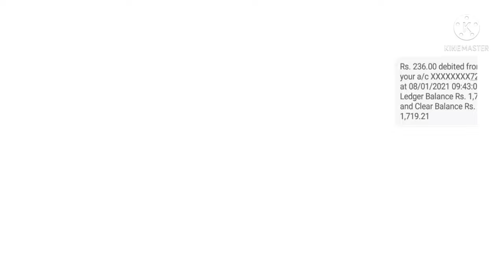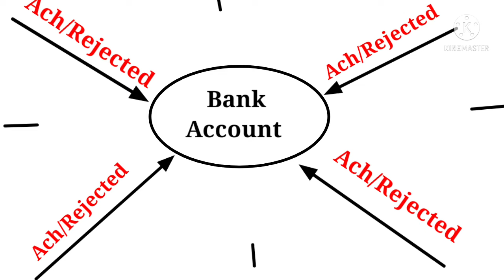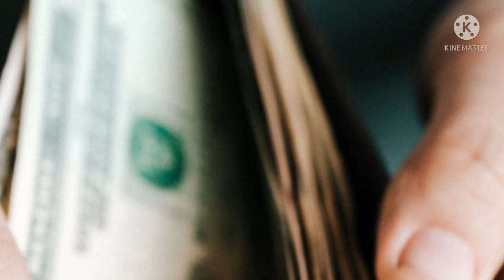What is Ecs Ach return Charge|how ACH/ECS Charge Refund|bousing Charge|how get back ach ecs Charges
Ach charge remove
ecs charge fefund
nach process emandate enach

ACH returned charge
esc return charge
ach ecs return charge
ecs return change
nach charge
enach charge
how to refund ach charge
how to refund ach return charge
how to refund ecs charge
how to refund ecs return charge
sbi bank ach charge
axis bank ach ecs charge
hdfc bank ach ecs charge
bob ach retun charge
boi ach ecs return charge
bank of maharatra ach return charge
icici bank ach ecs retun charge
sbi bank 295
hdb finance charge
bajaj finance charge
home credit charge
indusumd bnak finance charge
ach return charges
ach retun charge sbi
bob bank 118
bank of baroda 118 retun charge
bank charge
finance charge
bounsing change
union bank ach ecs return charge
all bank ach ecs retun charge
bank charges
share maket
stock analysis stock fundamental
share market
latest news jp power
low share price penny stocks
kuber mantra
kubermantra
kuber_mantra SSD
Kuber_Mfin
kuber mfin
kubermFin

ACH stands for Automated Clearing House, which is a network that coordinates electronic payments and automated money transfers. ACH is a way to move money between banks without using paper cheques, wire transfers, credit card netbanking, or cash. e.g if you have invested in SIP in Mutual funds, your monthly SIP amount debits through ACH system and if in your account the amount is insufficient to clear the SIP amount then ACH returns the same and debit the return charges. Further it's like cheque return charges.

Related questions (More answers below)
What are ACH charges?
How many times in a month are ACH debit returns charged?
What is an ACH debit charge?
How many times can a bank deduct ACH debit return charges in a month?
What are ECS/ACH charges in an SBI account?
A returned payment fee is a charge incurred when a consumer bounces a payment. Payments may be returned because of insufficient funds in a consumer's account, closed accounts, or frozen accounts. ... Credit card companies generally charge the highest returned payment fees of any creditor.

Thanks

Related questions
How do I stop the ACH mandate in HDFC Bank?
What is the procedure to stop my ACH payment in HDFC?
What is an ACH charge in SBI?
ACH debit charges in HDFC bank, how to stop?
What are ECS/ACH charges?
How do I stop an ACH payment that I just initiated
Does ACH charge on a monthly basis?
How do I stop ECH ACH?
What IS "ecs ach return charge"?
What are ECS return charges?

Fundmantra Fundmantra
kuber mantra
kuber_mantra